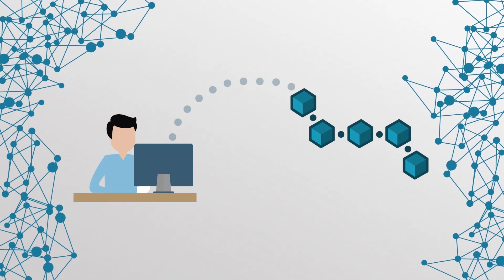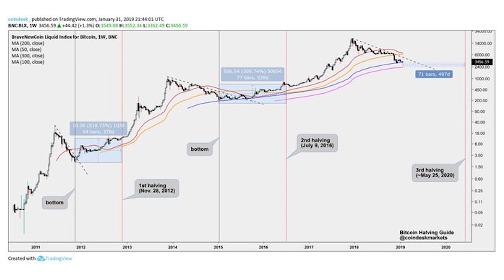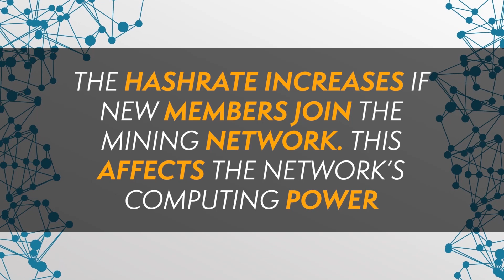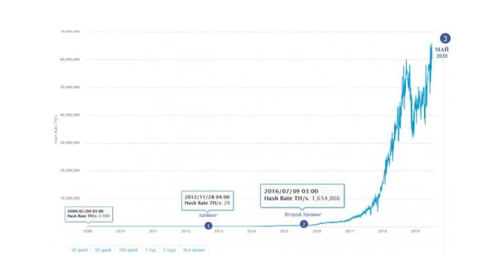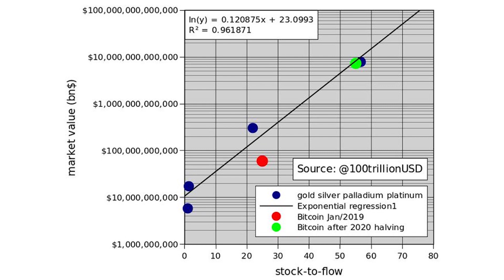The Bitcoin Halvening: Everything You Need to Know | Blockchain Central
This week on BlockchainCentral: What? Bitcoins are breaking in half? Not quite.

No doubt if you've been following bitcoin since... well since the bitcoin network started, then you've probably heard about a bitcoin "halvening", a process where the block rewards in the network are halved, meaning miners who successfully solve the massive computational problem are only rewarded with a half of the previous BTC reward!

The halvening process usually results in some pretty drastic market moves, so this time around there's a lot at stake for not just bitcoin, but other networks like Litecoin and Ethereum that have their reward halvings coming soon.

Ready to have your knowledge centre halved and then filled with juicy knowledge? Let's do this!